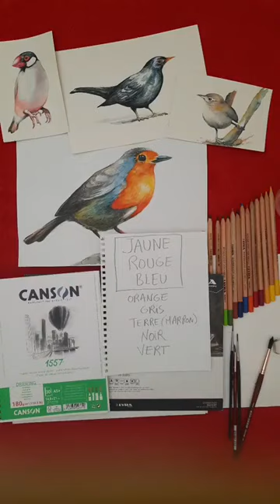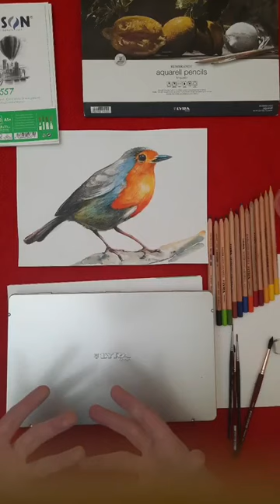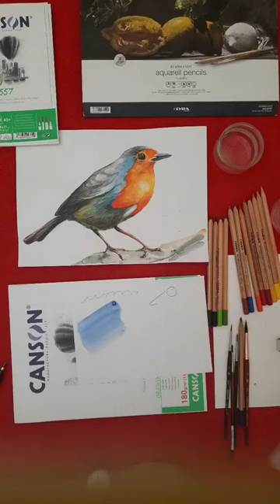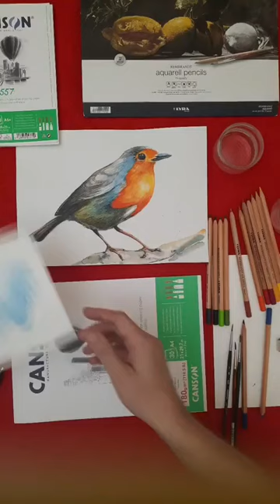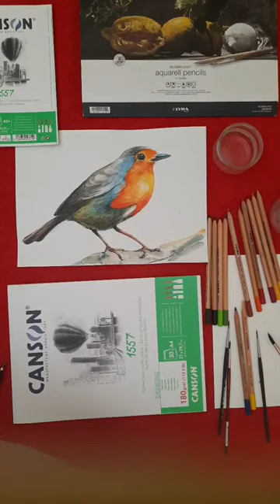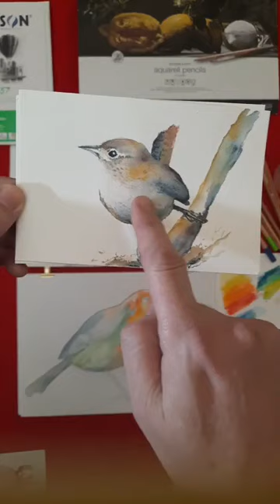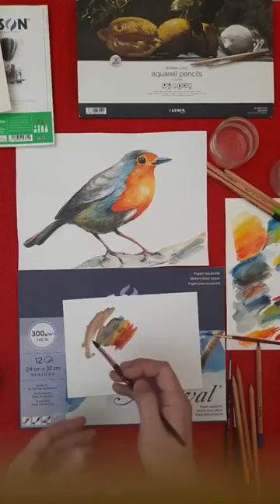Comment utiliser des crayons aquarellables - Dominique Pascaud